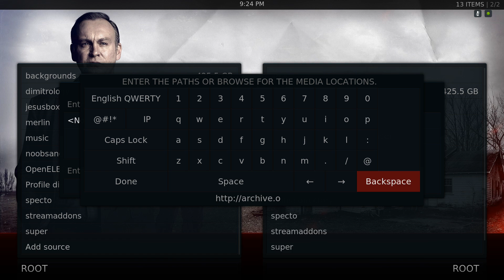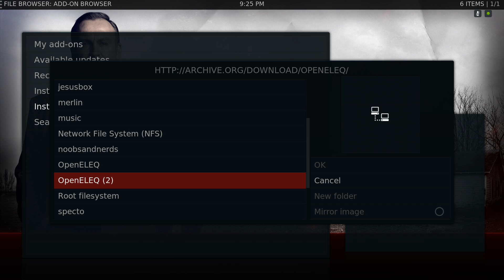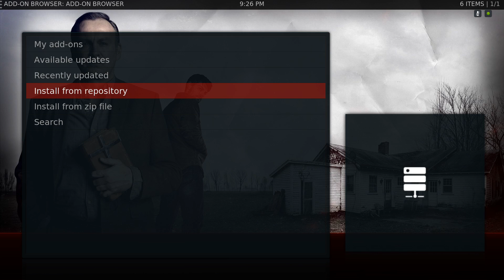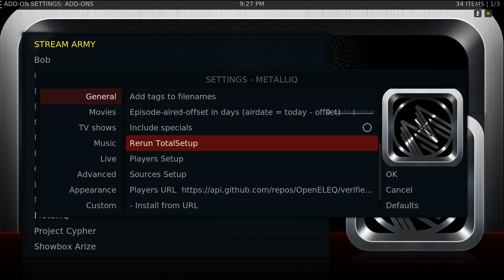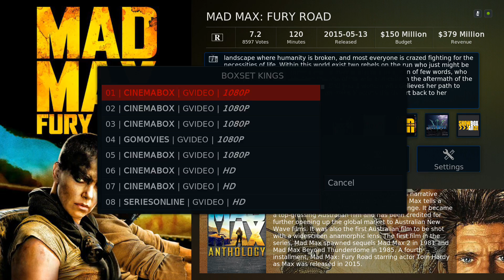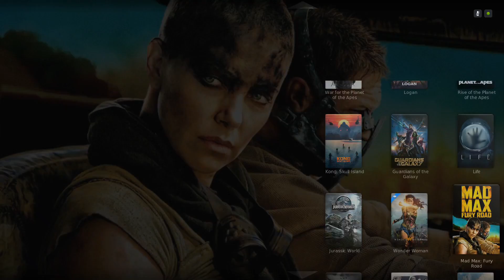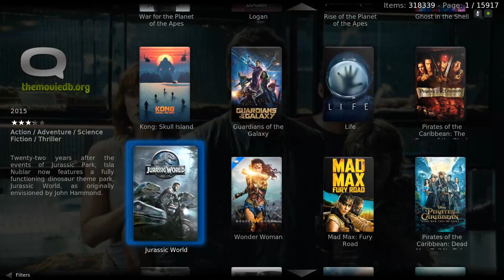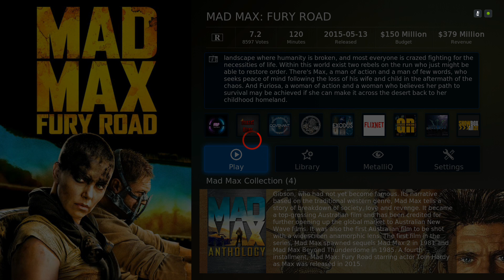METALLIQ AND EXTENDED INFO MOD ADDON UPDATE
JUST A QUICK UPDATE FOR THOSE THAT ARE HAVING PROBLEMS WITH THE METALLIQ ADDON GIVING A ERROR. THIS CAN BE USED ON ANY KODI 17.3 BUILD THAT YOUR ON AND YOUR HAVING PROBLEMS. ALSO MAKE SURE YOU HAVE AUTO UPDATE CHECKED OFF ON THE EXTENDED INFO MOD.

KODI ADDONS THAT WORK WITH THE EXTENDED INFO MOD
BOB ADDON, BOXSET KINGS ADDON, ELYSIUM ADDON, FLIXNET ADDON, SHOWBOX ARIZE ADDON, SPECTO ADDON, UK TURK ADDON. THE NEW COVENANT ADDON IS CURRENTLY NOT WORKING AND ITS UP TO THE DEVELOPER OF THE EIM AND METALLIQ ADDON TO INCLUDE CERTAIN KODI ADDONS.